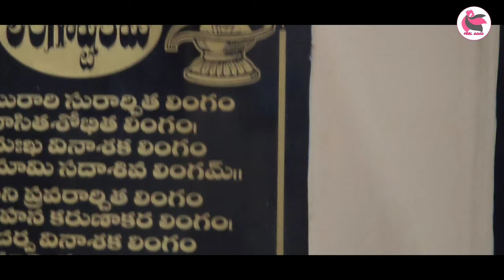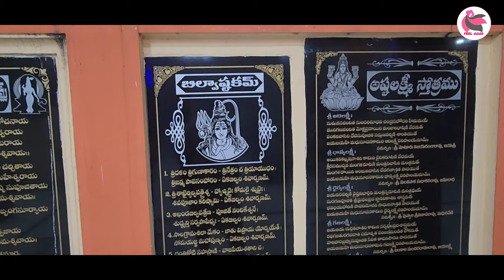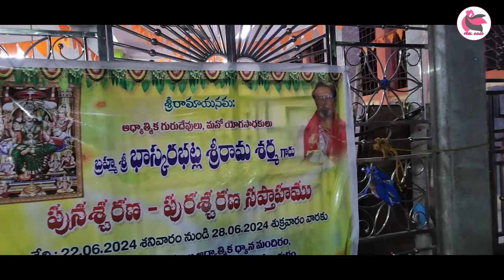షిర్డీసాయి ద్యానమందిరంలో వార్షికోత్సవ సందర్భంగా విశేషమైన పూజలు shirdi sai dhyanamandiram aphb colony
shirdi saibaba temple
baba temple
saibaba temple

saibaba 9guruvarala puja
baba9 guruvarala puja
9weeks baba vratham
baba puja
how to do saibaba 9guruvarala vratham 9th week
saibaba 9guruvaralu pujavidhanam
srikakulam
saibaba poojalu
saibaba
feel good mmenakumari
pooja vlogs
saibaba pooja vlogs
9 weeks pooja
saibaba vrataham
Sai baba 9th week Pooja

feelgood meenakumari

MY CHANNEL SEO KEY WORDS
Feel Good Meena Kumari
Meenakumari feelgood
feelgood meenakumari
feelgood
meenakumari
srikakulam